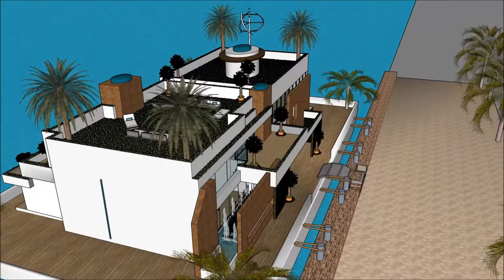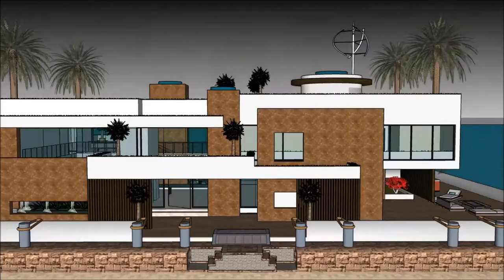Modern Australian floating house in Australia floating house dream design concept on water in Aust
The floating house villa houseboatzania launching an innovative high-end luxury yacht floating house villa mansion home design potentially as a display of exhibition of the Modern Australian floating house in Australia   floating house dream design concept on water in Aust.

The collection of the Floating house villa houseboatzania concept of Modern Australian floating house in Australia   floating house dream design concept on water in Aust consists of high luxury and architectural art pieces in minimalism combined with living on the waterfront of the harbour.

The floating house villa mansion yacht design has the basis to sustain living with high standards and contemporary structural design at Modern Australian floating house in Australia   floating house dream design concept on water in Aust with numerous of prospects for excessive living and celebrating the desire of life worldwide:  UK Thames London